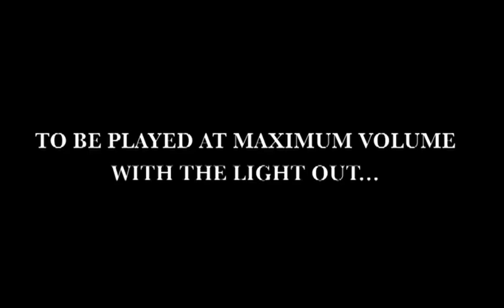GOLDFISH in a PETRI DISH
AiM (Artists in MInd) film maker Lefty Caligari's filmic response to the issue of the Stigma experienced by people suffering mental illness. This is a highly personal film based on Lefty's own experiences of the marginalisation of those people who do not fit into an accepted social norm due to mental distress and suffering.
(Some viewers may find this video disturbing.)